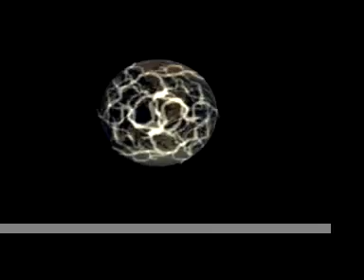Model Railroad shorts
oh my lawd, this video is old as dirt. Go watch something else.